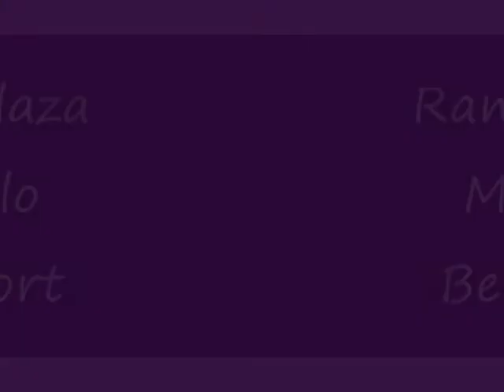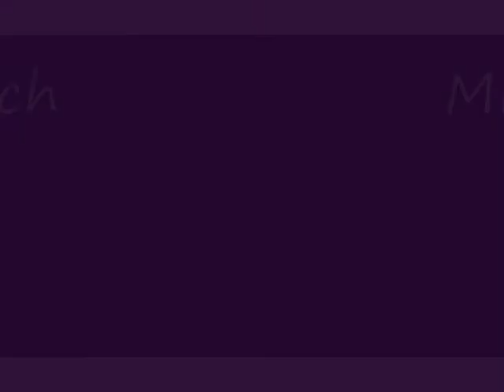Ramada Plaza - Miami Beach - Flórida - EUA